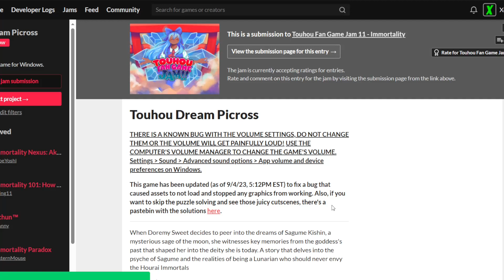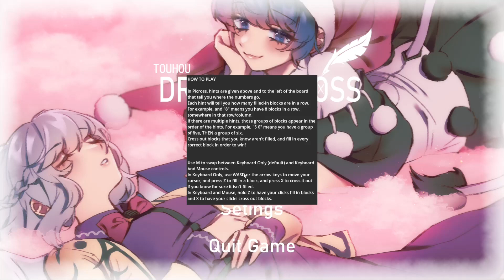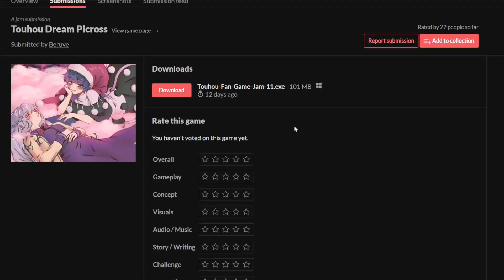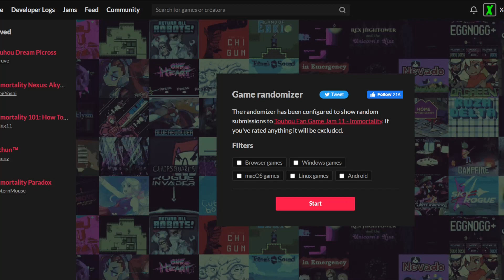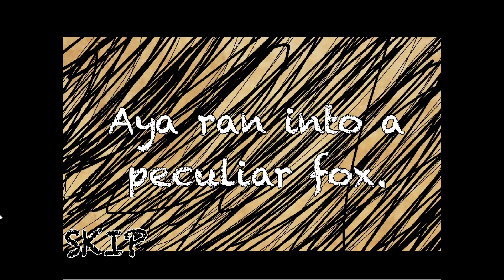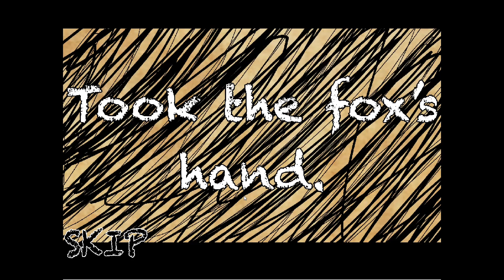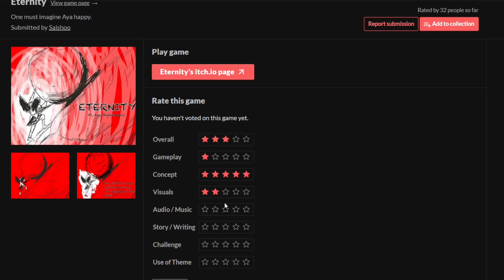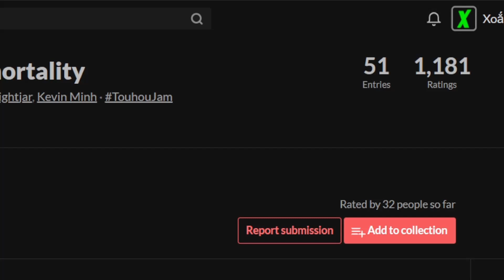Touhou Fangame Jam số 11: Picross và.... Sisyphus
Một game đơn giản giúp rèn tính kiên nhẫn với những thông điệp đáng suy nghĩ... và game còn lại là Eternity

Touhou Fan Game Jam 11 Touhou Dream Picross